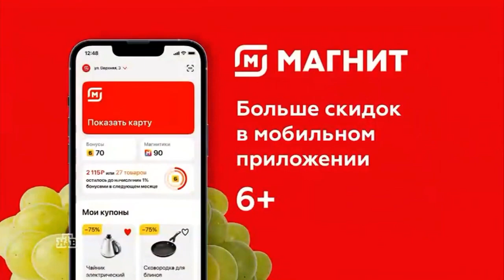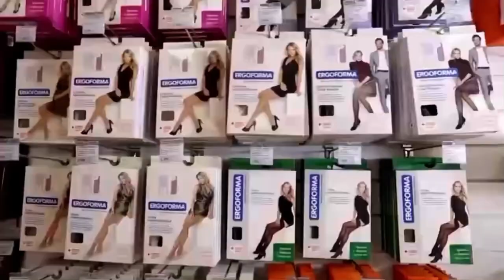Рекламный блок (НТВ, 20.11.2022)